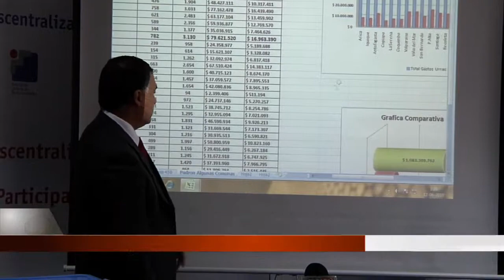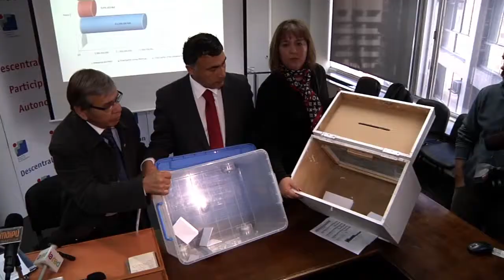URNAS 2,0; MÁS AHORRO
Alcalde de Maipú lidera propuesta para renovar urnas electorales de bajo costo lo que generaría un sustantivo ahorro a los municipios de nuestro país.